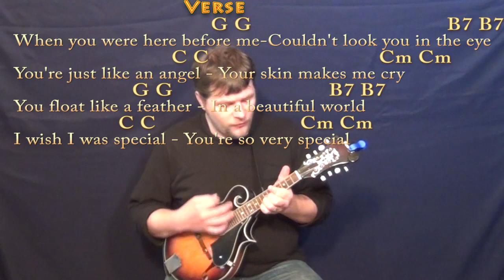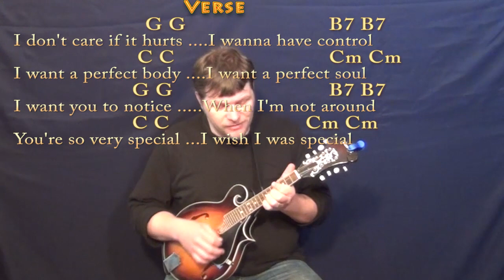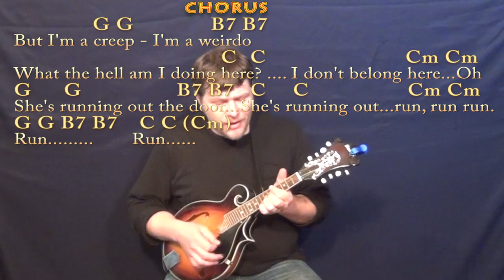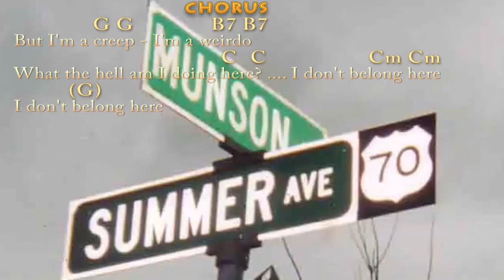Creep (Radiohead) Mandolin Cover Lesson with Chords/Lyrics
Woohootiehoo and Best of luck! TALKING WITH THE GUITAR